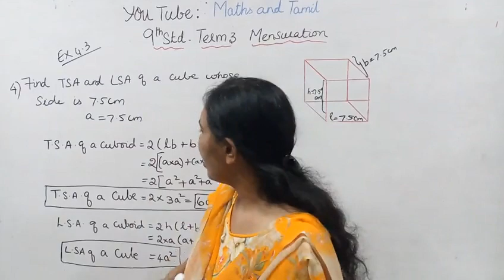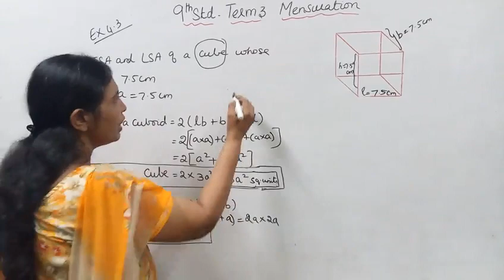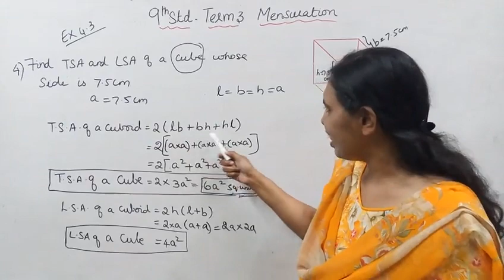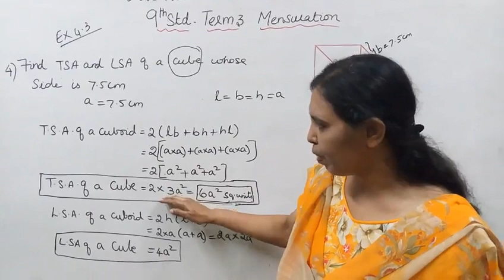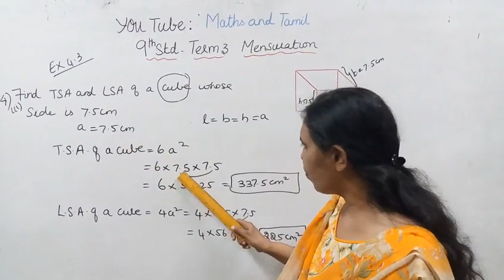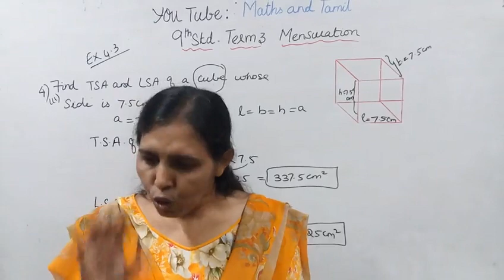T.N.9th Std Maths Exercise:7.2 Sum - 4 | Mensuration.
Dear students,
This video tells about that to find T.S.A & L.S.A Of a Cube .

tn9thmathsex:.7.2-4#9thmathsmensuration#ex:7.2-4#mathsandtamil